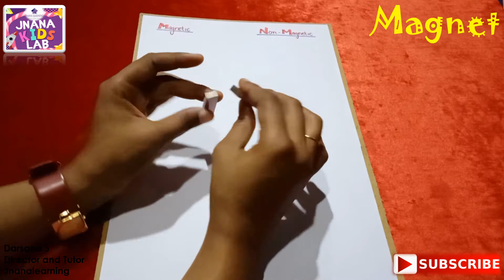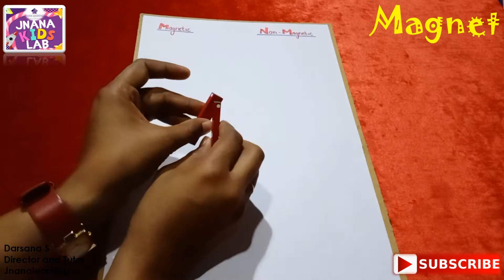Magnet, Science experiments for kids, Learning activity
Experiment to learn about magnet. Classification of magnetic and non magnetic materials.